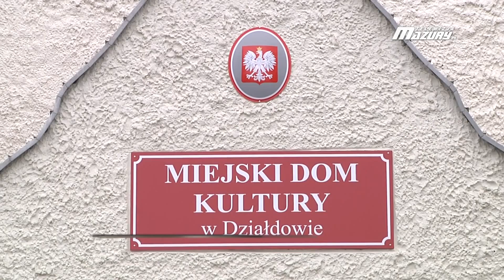W KATEGORII WYDARZENIA